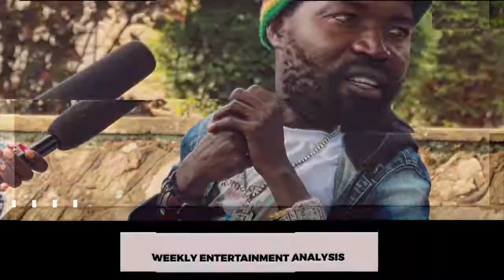CHAMELEON LAUGHS AT NUP SUPPORTERS AFTER PERFORMING